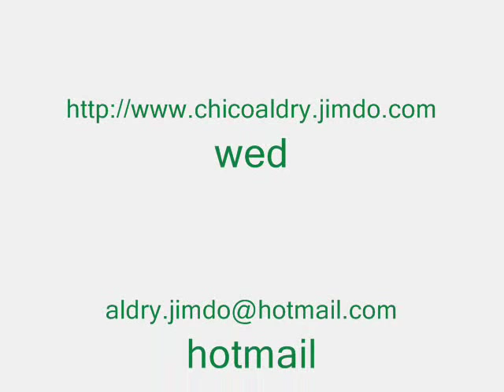el barco firu dj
aldry durango